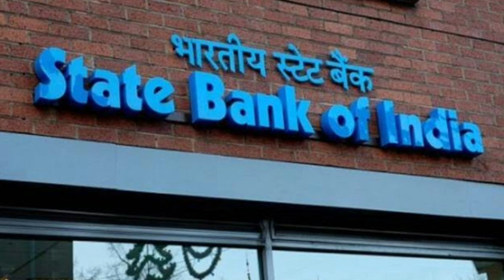SBI ல் கணக்கு உள்ளவர்கள் கவனத்திற்கு நாளை 2 முக்கிய அறிவிப்பு | State Bank News Tamil | ATM card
SBI ல் கணக்கு உள்ளவர்கள் கவனத்திற்கு நாளை முதல் 3 முக்கிய அறிவிப்பு | State Bank News Tamil | ATM card